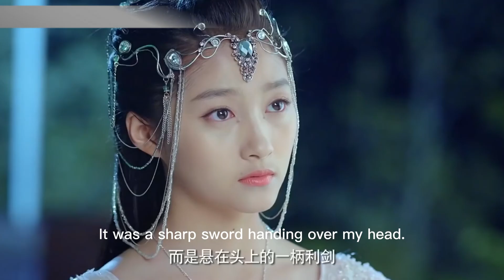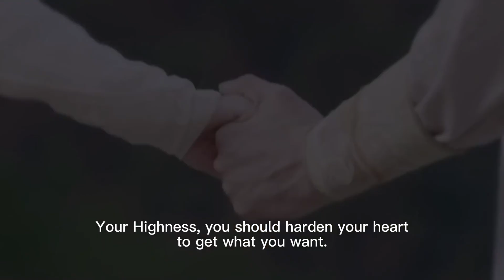“你想給我生幾個孩子啊”，霸道羽皇剛跟灰姑娘和好，忍不住要跟她生孩子！【23-2】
【JZTKC】EP
【劇名】《九州天空城Novaland: The Castle in the Sky》
【劇情簡介】《九州天空城》講述了羽族天才機關大師的女兒易茯苓雖是人族，卻是星流花神轉世。隨著易茯苓的成長，她的身份也逐漸暴露，從而遭到兩族爭奪。一次易茯苓去找青梅竹馬的人族太子白庭君時，受到羽皇風天逸的欺騙而闖下一系列大禍，並意外與其踏上逃亡之路。二人從歡喜冤家到漸生情愫。然當風天逸排除萬難準備登臨羽皇之位的時候，卻發現易茯苓花神身份的覺醒便意味著她生命的消亡……同時自幼愛慕羽皇的羽族郡主雪飛霜因嫉恨、深愛易茯苓的白庭君也因命運的捉弄，身心遭到重創後，一步步走向萬劫不復……